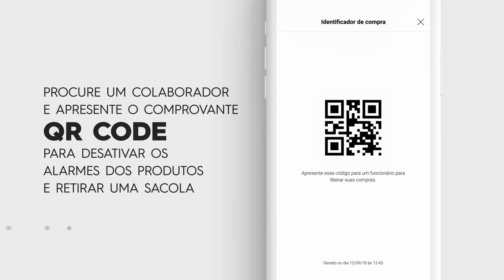Evite filas: pague seus looks pelo celular!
Já pensou pagar seu looks na loja sem precisar entrar em fila? Com o Cartão Renner você pode! Basta baixar o app Renner na loja de aplicativos do seu celular, acessar no menu a opção Pague Digital, escanear o código de barras dos produtos, pagar com o Cartão Renner e pronto! Agora é só apresentar o comprovante a um colaborador e curtir suas compras. Prático, né? Passe na Renner e aproveite ;)